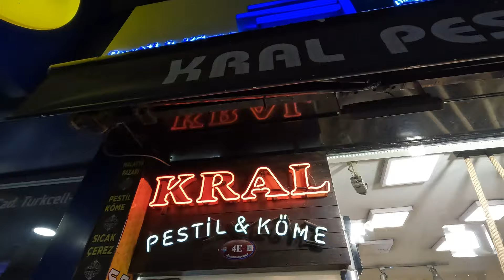เที่ยวตุรกี EP.1 ที่นี่ Trabzon เมืองริมฝั่งทะเลดำ หน้าทะเลหลังภูเขา วิวสวย อากาศดี อยากอยู่ที่นี่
EP.1 เที่ยวตุรกี 15 วัน แบบสบายกระเป๋าด้วยตัวเอง ไม่ไปกับทัวร์มีเวลาชิวล์ๆ ไม่ต้องเร่งรีบ
Trip พาครอบครัว เที่ยวตุรกี (Turkey)15 วันแบบสบายกระเป๋าเดินทางเองไม่ไปกับทัวร์มีเวลาชิวล์ ๆ ไม่ต้องเร่งรีบ ไปเมืองท่องเที่ยวเกือบทุกเมือง กับการเดินทางไปในสถานที่ท่องเที่ยวและเมืองต่างๆ ในตุรกีอาทิTrabzon, Rize,เมืองโบราณเอฟฟิซุส (City of Ephesus), ห้องสมุดเซลซุส (The Library of Celsius), เมืองคัปปาโดเกีย, สุเหร่าโซเฟีย, อิสตันบูล (Hagia Sophia) และที่อื่นๆ  มากมาย โดยจะเดินทาง ทั้งโดยเครื่องบิน และรถทัวร์  เช่ารถขับเที่ยว Cappadocia แบบเต็มวัน  ค่าใช่จ่ายไม่แพง เด็ก ๆ สนุก เดินทางช่วง 13-28 ตค.2023 ค่าเงินของตุรกี 1ลีรา ประมาณ1.35 บาท (1Tl=1.35Bath)
        EP.1  เริ่มการเดินทางในเดือนตุลาคม 2023 วันแรกจาก กรุงเทพ- ทรัปซอน BKK-TZX by Salam Air เครื่องออก 05.30น. แต่เช้า โดยสายการบิน Salam Air เป็นสายการบินราคาประหยัดของประเทศโอมาน ตอนไปตรงเวลาดีค่ะ บินจากสนามบินสุววณภูมิ ต่อเครื่องที่ สนามบินMuscat  ประเทศโอมาน รอในสนามบินไม่ต้องมีวีซ่า  สนามบินมัสกัต (Muscat International Airport) เป็นสนามบินที่ใหม่และตกแต่งสวยงาม มีร้านค้า Duty free  เหล้า เครื่องสำอาง น้ำหอม พวกแบรนด์เนม เช่น  Chanel ราคาถูกกว่าไทยคะ และอาจมีรุ่นไม่เยอะมาก ของฝากมีให้เลือกพอสมควร อินทผาลัม ขนมหวานๆ ต่างๆ สนามบินสะอาดมาก รอ 5 ชม. กินๆ เดินๆ ชมสนามบินเพลินๆแล้วบินต่อไปลง Trabzon, Turkey เมืองน่ารัก ริมฝั่งทะเลดำของประเทศตุรกี เมืองนี้สวยงาม สงบ น่าเที่ยวมากๆ เสียดายเรามีเวลาน้อยเพราะอยากลองข้ามด่านแบบเดินข้ามไป จอร์เจีย  เมือง Batumi จากที่สัมผัสเราชอบเมืองแถบริมทะเลดำของตุรกีมาก หน้าติดทะเลหลังเป็นหุบเขา มีไร่ชา อากาศช่วงตุลาคม ตอนที่ไปกำลังดี ถ้ามีโอกาส(มีตัง)จะมาอีกแน่ๆ อากาศดี วิวสวย สงบ ค่าครองชีพไม่แรง ผู้คนน่ารักพร้อมช่วยเหลือ คนตุรกีน่ารักมาก เหมือนๆ คนไทยเลย ใจดีค่ะ ราคาของในตลาดและซุปเปอร์มาร์เก็ต ก็เท่าๆ บ้านเรา แต่อากาศดีมาก เมืองนี้ราว มกรา-กุมภาพันธ์  มีหิมะตก บนหุบเขาจะหิมะปกคลุม อยากไปมากเลย อาหารตุรกีแถบนี้ติดทะเลดำ มีอาหารทะเลสดๆ น่ากินมากๆ ถ้าพกเครื่องแกงไปน่าจะอร่อย พวกเราคิดว่า ประเทศตุรกีน่าเที่ยวมากๆ คนมักจะไปแต่ อิสตันบูล แคปพาโดเชีย พวกเราหลงรักและอยากมาเที่ยวเมืองตอนเหนือของตุรกีที่ติดทะเลดำมากๆ  ตุรกีเป็นประเทศใหญ่ ยังมีหลายเมืองที่น่าสนใจ ผู้คนแม้เราจะไม่เข้าใจภาษา แต่ก็ใจดีพร้อมช่วยเหลือ ผู้คนน่ารัก แม้ตอนแรกอาจหน้าดุบ้าง ตุรกีเป็นประเทศใหญ่สามารถท่องเที่ยวตามสไตล์ของตุณ ทั้ง เที่ยวเชิงประวัติศาสตร์ แนวถ่ายรูป เน้นวิวสวย  หรือหิมะ สกี ก็มีแต่ต้องมาให้ตรงช่วง อาหารก็หลากหลาย  พวกเราชอบแนววิวสวย ประวัติศาสตร์บ้าง อาหารอร่อยๆ ชอบดูวิถึชิวิตและชอบตลาดและของในซุปเปอร์มาร์เก็ต ประเทศนี้ตรงใจมากโดยเฉพาะเมืองเล็กๆ ที่ไม่ใช่เมืองท่องเที่ยวหลักที่ค่อนข้างวุ่นวาย  ประเทศตุรกีเป็นประเทศที่น่าท่องเที่ยว มีเสน่ห์ ทั้งด้าน ประวัติศาสตร์ สถาปัตยกรรม ตั้งแต่ยุคโบราณ มีสถานที่ 7 สิ่งมหัศจรรย์ของโลกยุคโบราณ ได้แก่ วิหารอาร์เทอมิส เมือง Ephesus และ ฮาเกียโซเฟีย (Hagia Sophia, Ayasofya) สิ่งมหัศจรรย์ของโลกยุคกลาง
         จากประวัติศาสตร์ความเป็นมาของพื้นที่ประเทศตุรกีจากอดีต มีการสะสมผสมผสานของวัฒนธรรม อารยธรรมที่น่าสนใจมาถึงปัจจุบัน ตุรกีมีพื้นที่ใหญ่หลายเมืองที่เรายังไม่ค่อยรู้จัก นอกเหนือจาก อิสตันบูล/อีซเมียร์/แคปพาโดเชีย ยังมีเมืองอื่นๆ ที่น่าสนใจอีกมากมาย พาครอบครัว หรือพาเด็กๆ ไปเปิดประสบการณ์ เที่ยวง่าย ตุรกีสามารถเที่ยวด้วยตัวเองง่าย ค่าครองชีพใกล้เคียงไทย แค่ตั๋วเครื่องบินที่ราคาค่อนข้างสูง

Turkey Ep.1 Here Trabzon A Gem on the Black Sea Coast
Trabzon: A Gem on the Black Sea Coast

Nestled along the northeastern coast of Turkey, Trabzon boasts a rich tapestry of history and natural beauty. Founded by Greek colonists in the 8th century BC, the city served as a vital trade hub on the Silk Road and later hosted the Trebizond Empire. Today, Trabzon offers a captivating blend of historical landmarks, vibrant culture, and stunning scenery, making it a captivating destination for discerning travelers.
Immptivating past and restored Byzantine frescoes leave a lasting impression.
Trabzon Museum: Housed in a stunning early-20th-century mansion, the museum showcases the region's history through archaeological and ethnographic exhibits. Explore artifacts from various empires and delve into the rich cultural heritage of Trabzon.

Embrace the Natural Beauty:
Pontic Mountains: Hike through the majestic Pontic Mountains, offering breathtaking views and diverse flora and fauna. Explore charming villages nestled amidst the mountains and discover hidden waterfalls and serene landscapes.
Black Sea Coast: Relax on the picturesque Black Sea coast. Soak up the sun on sandy beaches, take a refreshing dip in the cool waters, or enjoy scenic boat tours to discover hidden coves and secluded bays.